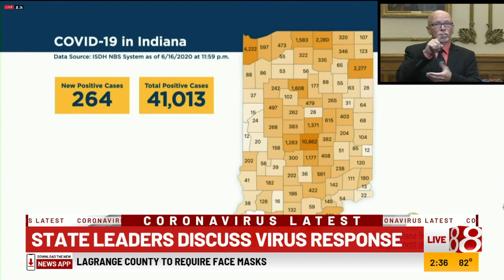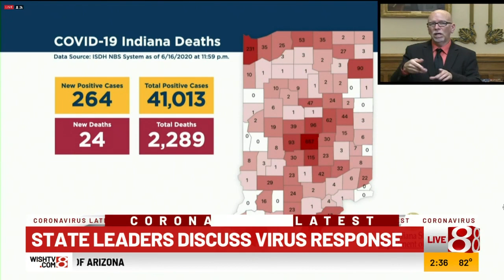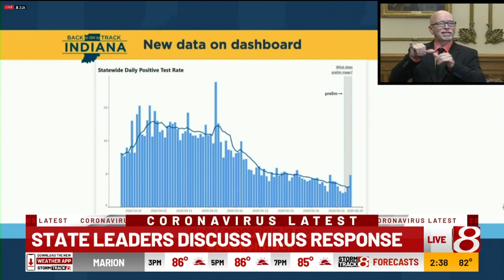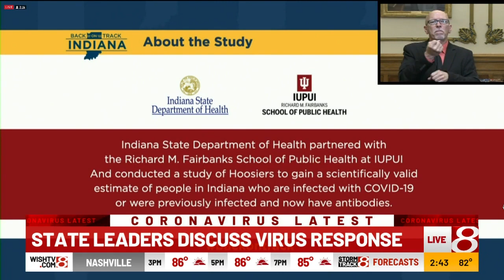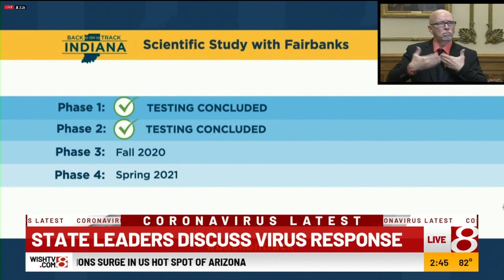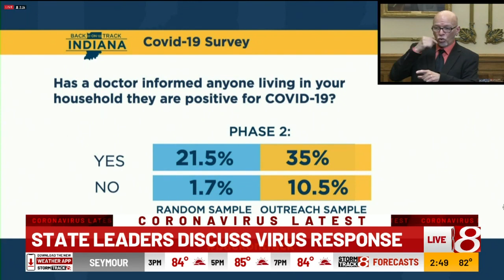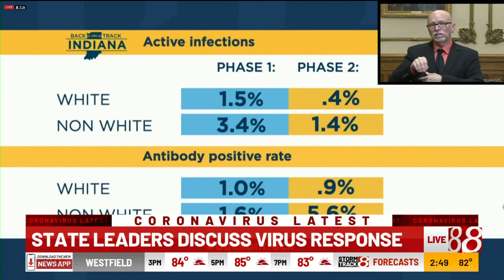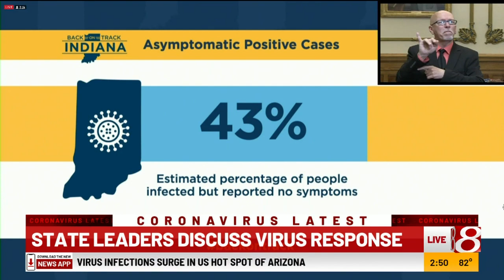Gov. Holcomb conronavirus briefing on June 17, 2020